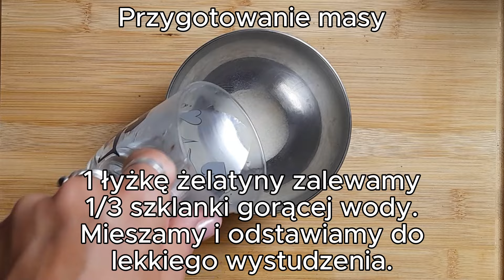Doskonałe ciasto jabłkowe bez pieczenia - HIT którego musisz spróbować - przepis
SKŁADNIKI NA MASĘ JABŁKOWĄ:

2 galaretki cytrynowe
500 ml gorącej wody
1 kg prażonych jabłek (jeśli mamy mniejszy słoik jabłek możemy uzupełnić do 1kg dżemem brzoskwiniowym)
1 opakowanie podłużnych biszkoptów

WYKONANIE:

2 galaretki cytrynowe zalewamy 500 ml gorącej wody, mieszamy i odstawiamy do wystudzenia.
Do osobnej miski przekładamy 1 kg prażonych jabłek (jeśli mamy mniejszy słoik jabłek możemy uzupełnić do 1kg dżemem brzoskwiniowym) i wlewamy wystudzone galaretki.
Mieszamy i odstawiamy do lekkiego stężenia.
Blaszkę o średnicy 26 cm wykładamy podłużnymi biszkoptami.
Na biszkopty wykładamy lekko stężała masę z jabłkami, rozsmarowujemy i odstawiamy do całkowitego stężenia.

SKŁADNIKI NA MASĘ ŚMIETANKOWĄ:

1 łyżka żelatyny
1/3 szklanki gorącej wody

500 ml zimnej śmietany kremówki 30% lub 36%
250 g serka mascarpone
2 łyżki cukru pudru

DODATKOWE SKŁADNIKI:

Dowolna ilość startej gorzkiej czekolady (do posypania góry ciasta)

WYKONANIE:

1 łyżkę żelatyny zalewamy 1/3 szklanki gorącej wody, mieszamy i odstawiamy do lekkiego wystudzenia.

Następnie ubijamy 500 ml zimnej śmietany kremówki 30% lub 36%, w trakcie ubijania dodajemy 250 g serka mascarpone, 2 łyżki cukru pudru i miksujemy.
Dodajemy ciepłą (nie gorącą) żelatynę i miksujemy chwilę do połączenia się.
Masę wykładamy na ciasto i rozsmarowujemy.
Górę ciasta posypujemy dowolną ilością startej gorzkiej czekolady.